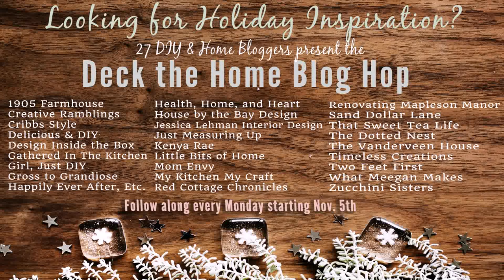Christmas Decorating Ideas With Snowflakes